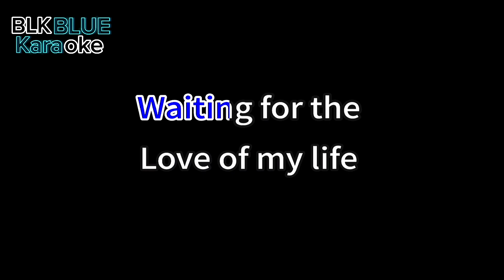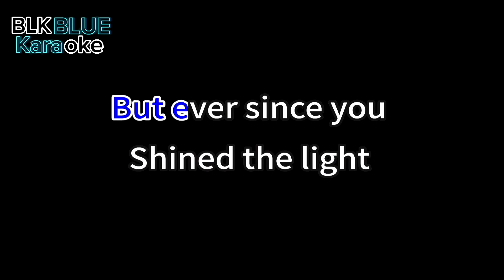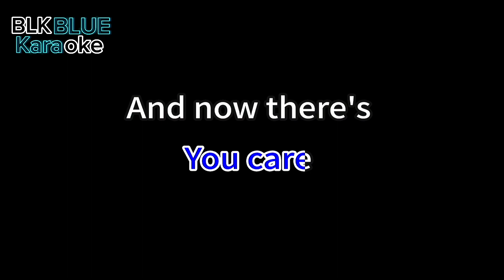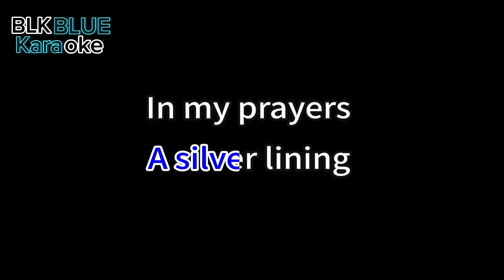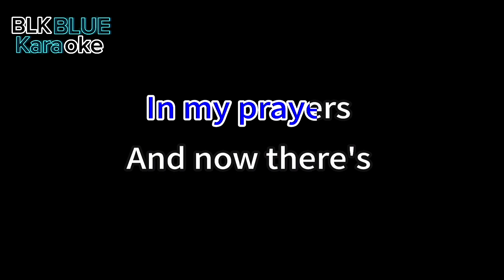Colour Everywhere - Christian Bautista (karaoke version)